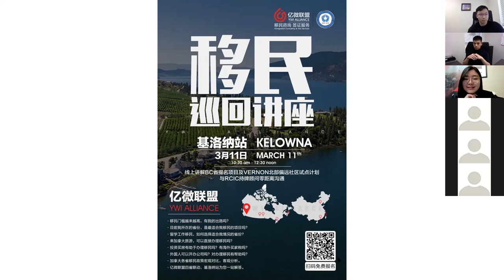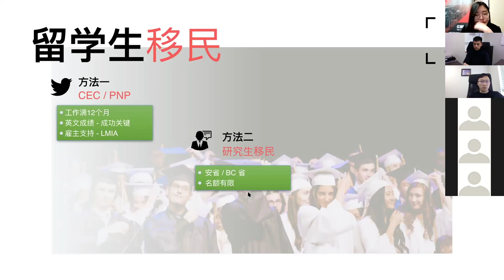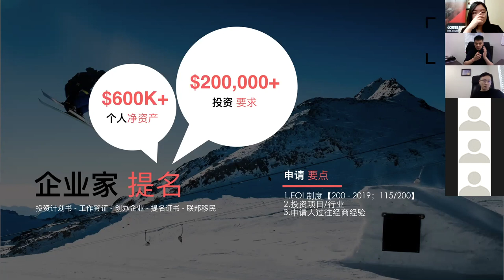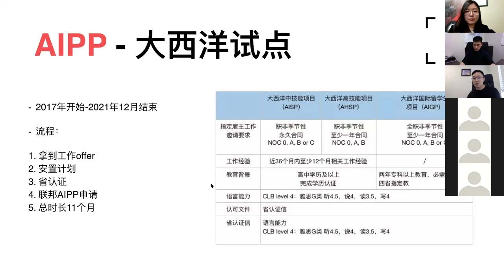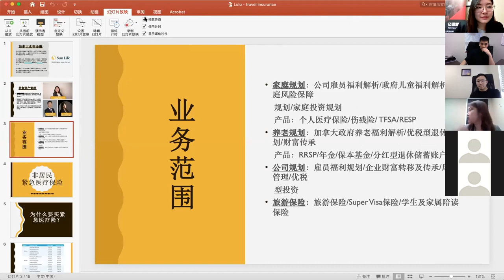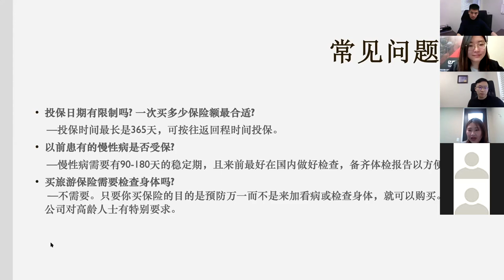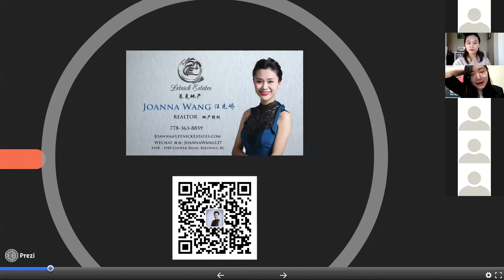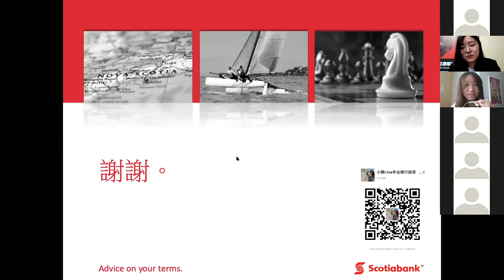3月11日億微聯盟移民巡迴講座 | 基洛納站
本期講座來到了BC省基洛納站，特別向BC省的留學生以及陪讀家長們分享了適合他們的BC省提名等移民項目。

移民專家還為大家帶來了有關熱門的RNIP北部鄉村項目的相關信息。

此外，基洛納站還邀請到三位當地知名的保險、地產及投資屆精英們為大家提供了實用的理財保險信息。

關於億微移民巡迴講座：

移民巡迴講座，為您解析加拿大移民政策！

加拿大的移民項目琳瑯滿目，政策又多變，有意移居加拿大的申請者要如何選擇適合自己的項目呢？

您的聲音，億微聯盟聽到了！

3月5日起，億微聯盟將分別於多倫多、基洛納、溫尼伯和哈利法克斯舉行共四場线上講座，由專業持牌移民顧問（RCIC）為您深入解析各省移民政策，一站式解答您所有疑問！

四場線上講座都採用了ZOOM直播，並採用全程錄像的方式。

@Emma Zhang RCIC 基洛納站簡介